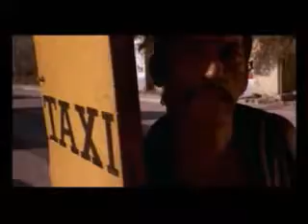Rough cut of Desperado film mixed with Zuco 103's 'Begrimed REMIX'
I'm Adamus Maximus.